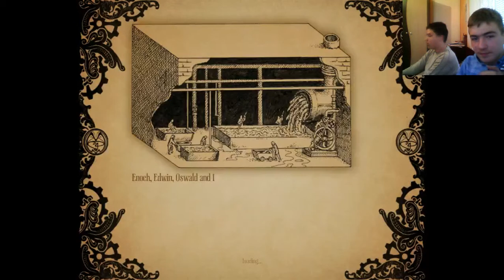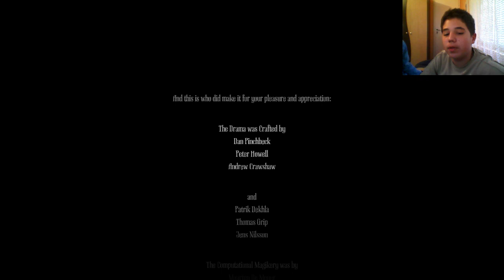Amnesia a Machine for Pigs The End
sajalqvame za loshiq mikrofon